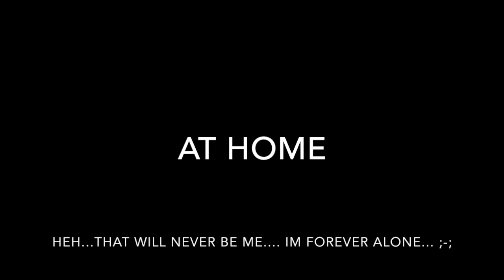+* Imaginary*+ Mini Movie 2 Gachaverse